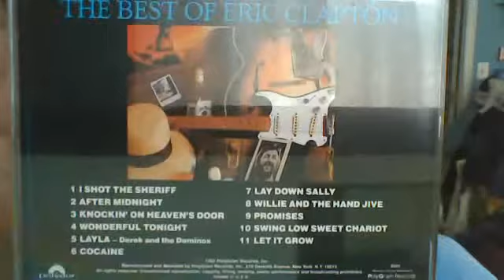CD of the week song of the week and DJ news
The summer is getting off to a nice start for DJ Trish